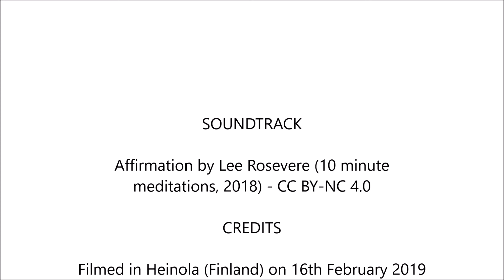One of them was all white...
Soundtrack: Affirmation by Lee Rosevere